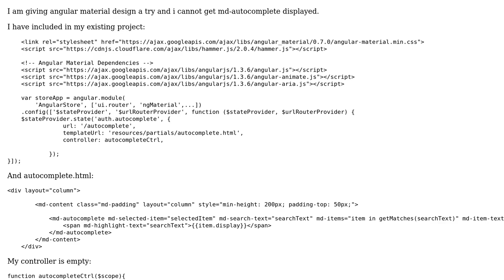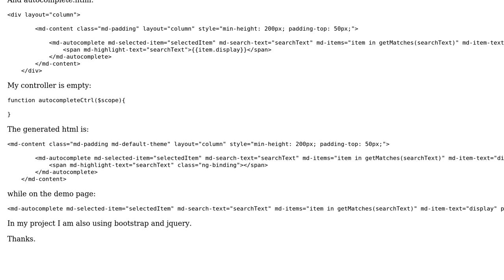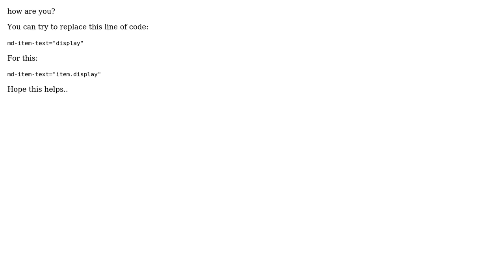md-autocomplete not displayed (2 Solutions!!)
md-autocomplete not displayed

With thanks & praise to God, and with thanks to the many people who have made this project possible! | Content (except music & images) licensed under CC BY-SA | Music | Images & others | With thanks to user simonaco user Mark Collins and the Stack Exchange Network Trademarks are property of their respective owners. You are responsible for your own actions.